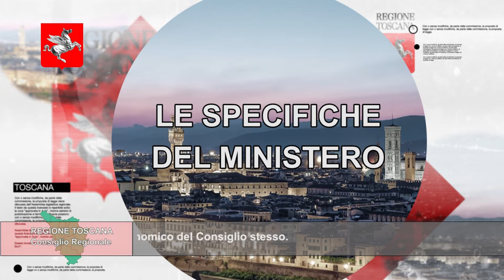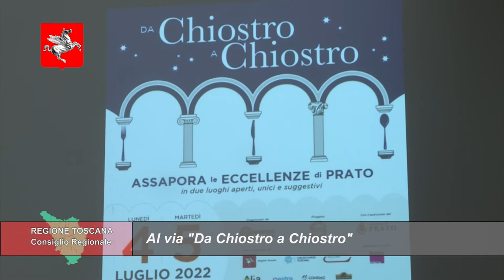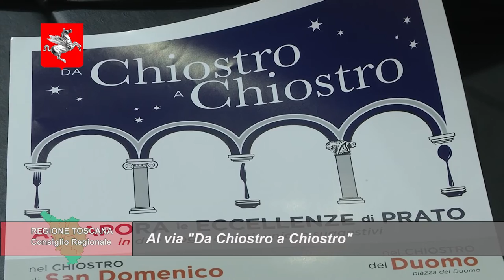TELETRURIA Cronache&Commenti Puntata 24 del 2-07-2022